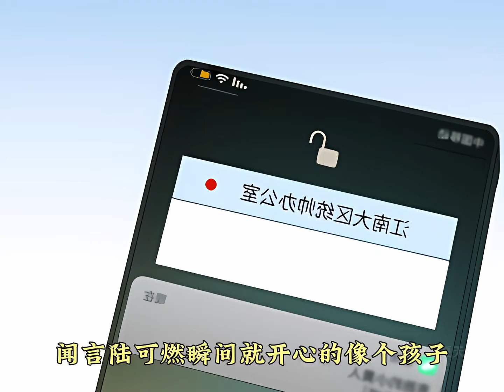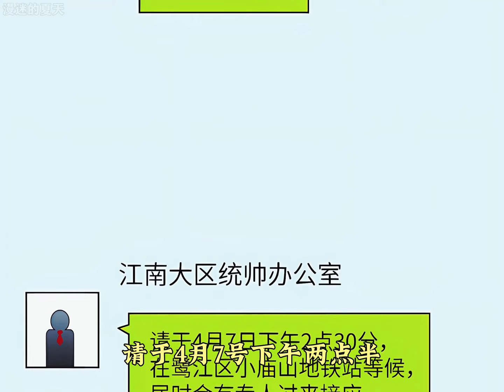《冰河末世，我囤积百亿物资》10 全球进入冰河时代，寒冰末世来临，星球95%的人类全部丧生！张毅团队全员异能 末日之下人类与人类之间的战斗又要开始了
此视频是由双博主共同制作 授权名称《雪封都市》 原名为《冰河末世，我囤积百亿物资》